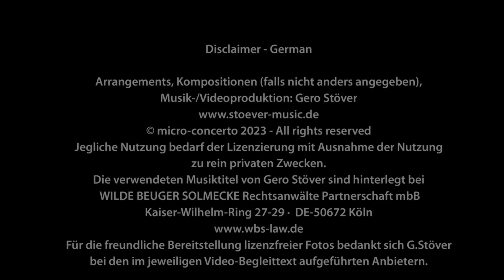Ultimate Passion - Music by Gero Stöver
Surely there is intelligent life out there somewhere, many light years away from us. Whether other living beings are also active without purpose and make music? That would be too beautiful...

Arrangements, compositions (unless otherwise stated), music/video production:
Any use requires licensing with the exception of use for purely private purposes.
The music titles used by Gero Stöver are deposited at WILDE BEUGER SOLMECKE Rechtsanwälte Partnerschaft mbB Kaiser-Wilhelm-Ring 27-29 DE-50672 Köln
The picture used here is provided by iStock (by Getty Images), author: 3DSculptor